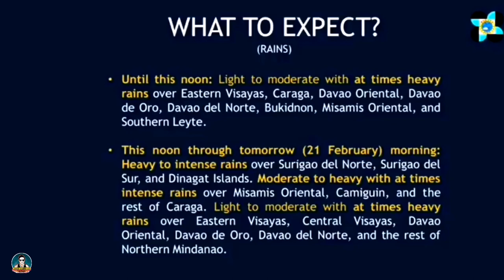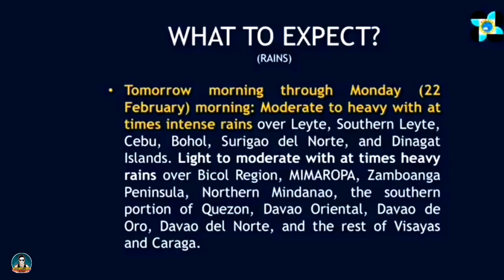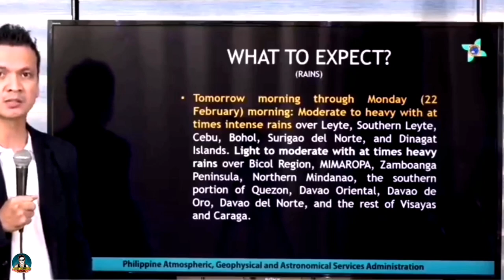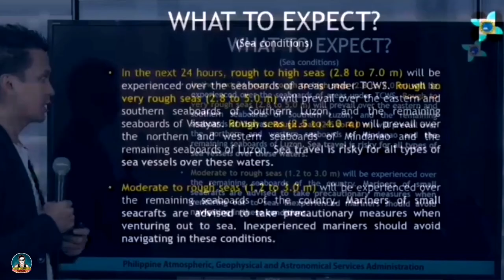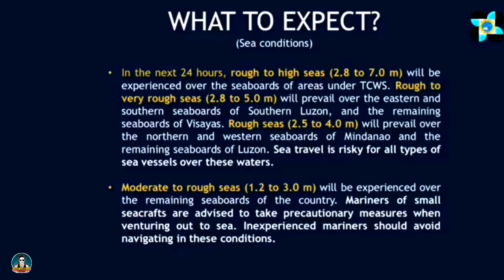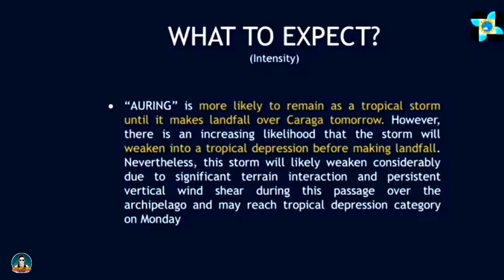Tropical Storm "Auring" | Weather Update | Butuan City | CAPABA MEDIA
Weather update as of today February 20, 2021.